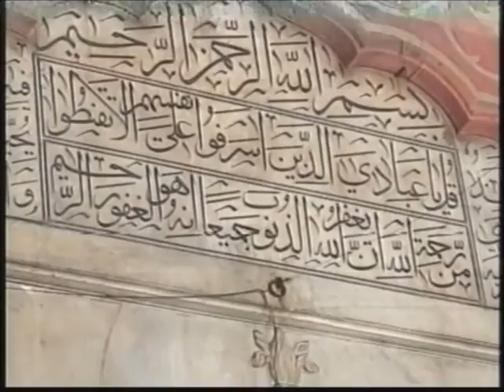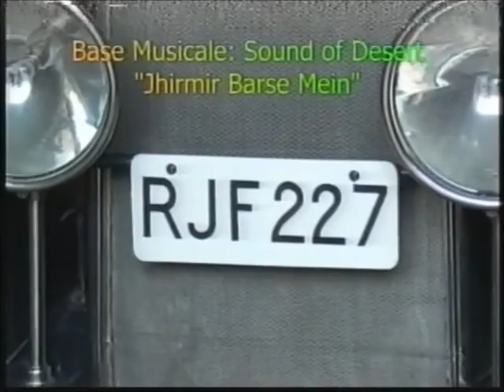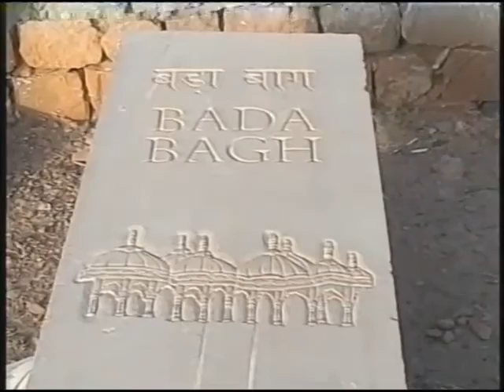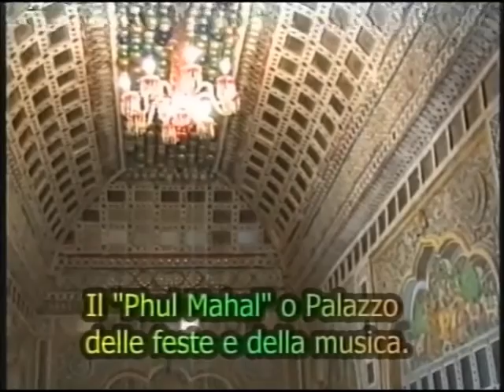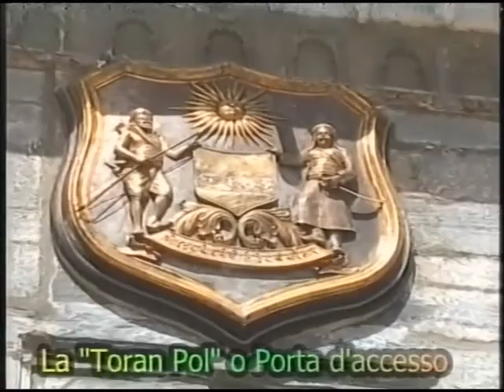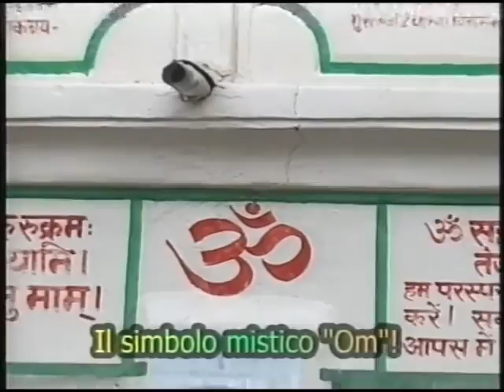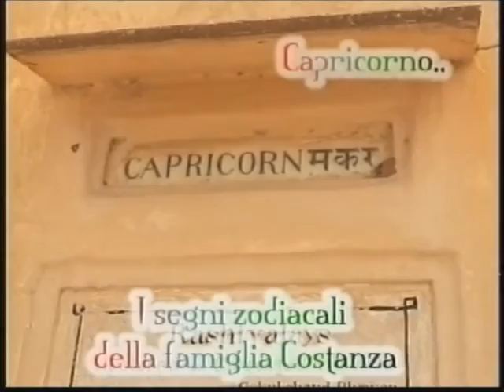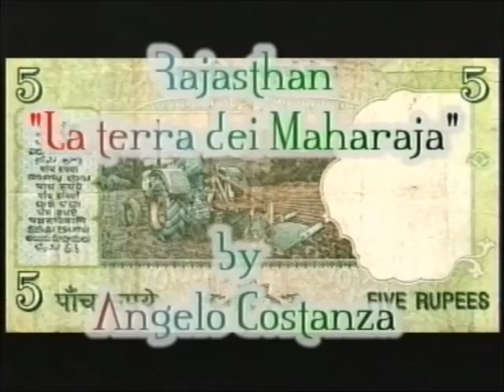2004 04 India Rajastan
Un bellissimo viaggio nei contrasti di un'India a noi sconosciuta.
Peccato che nella fase di riversamento la qualità dell'audio si sia deteriorata.